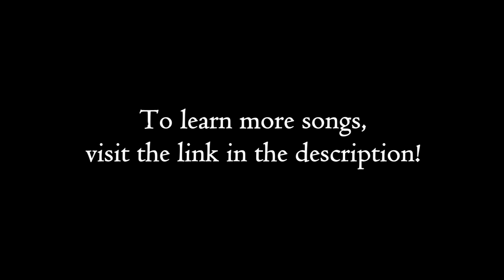Frere Jacques - lyrics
Please excuse my abysmal French.